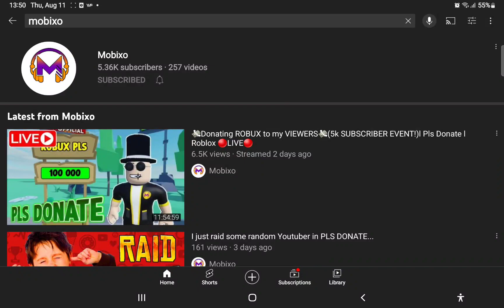wating for this guy name mobixo to donate part 1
I've just wasted 22 minutes of my life